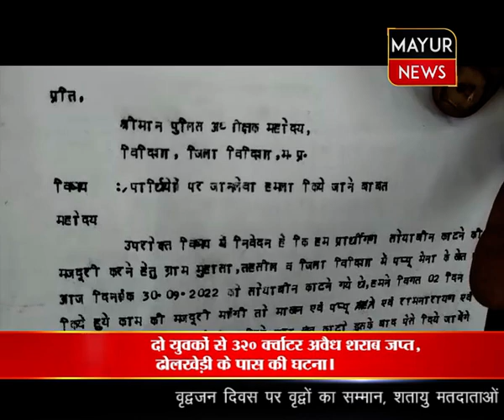01 10 2022 MCN NEWS